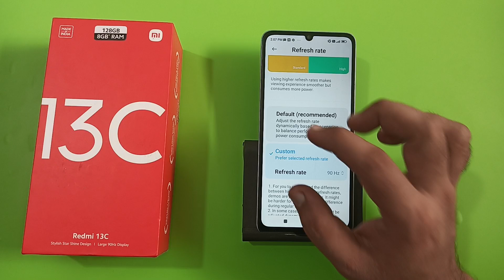how to increase refresh rate in redmi 13c, refresh rate kaise badhaen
how to increase refresh rate in vivo
how to increase refresh rate in iphone 15
refresh rate kaise badhaye oppo
vivo t2x refresh rate kaise badhaye